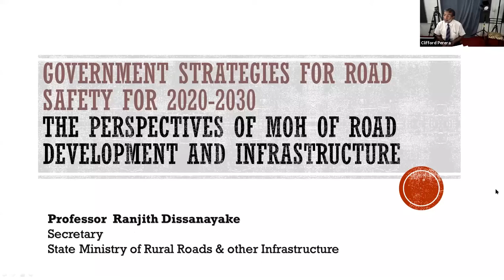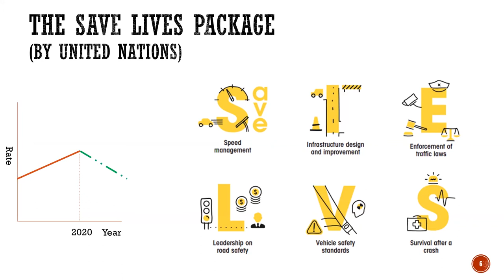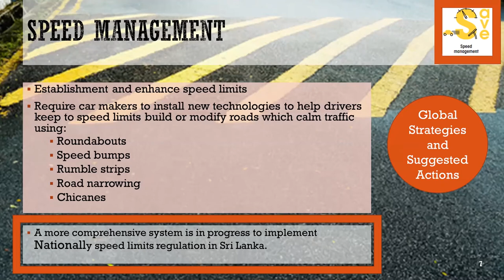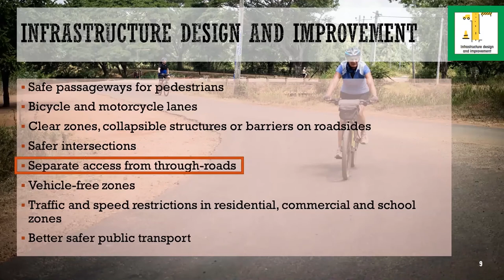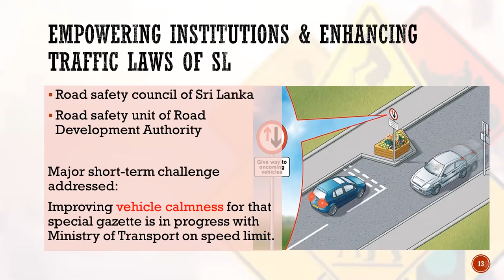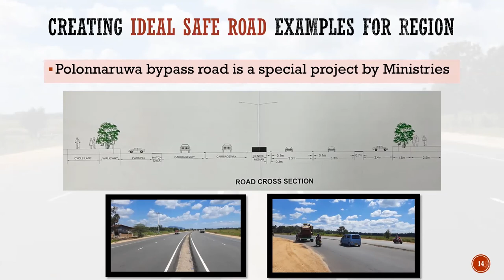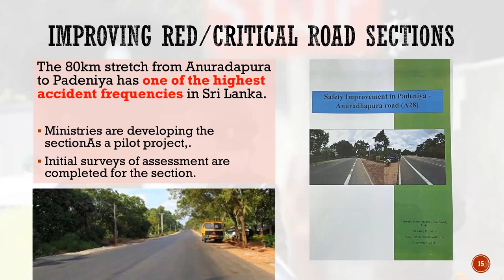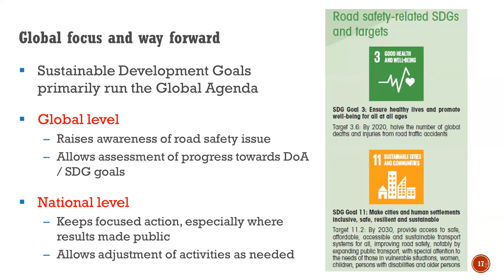Government strategies for road safety for 2020-2030 - Prof Ranjith Dissanayake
Government strategies for road safety for 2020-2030 – the perspectives of MoH of road development and infrastructure
Prof. Ranjith Dissanayake - Secretary to the State Ministry of Rural Roads and other infrastructure